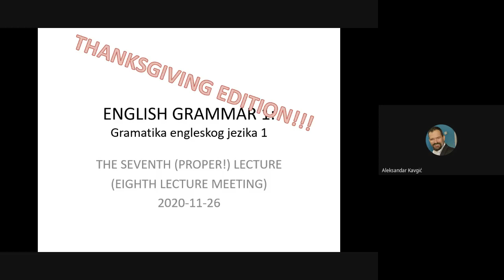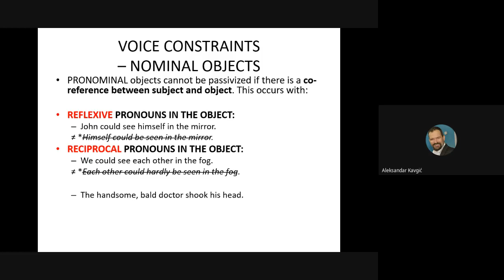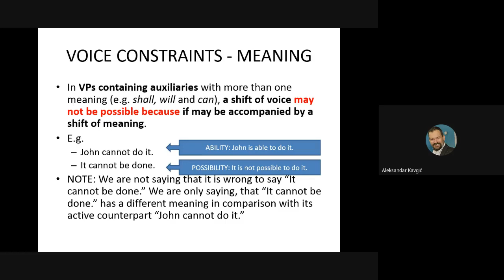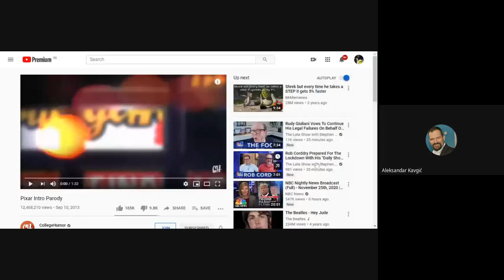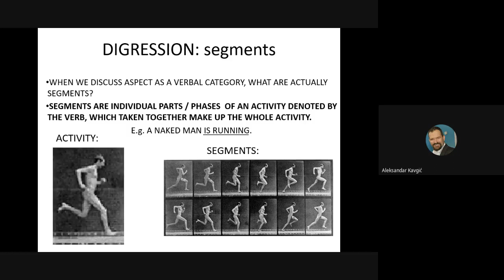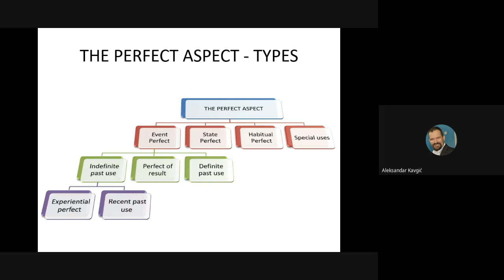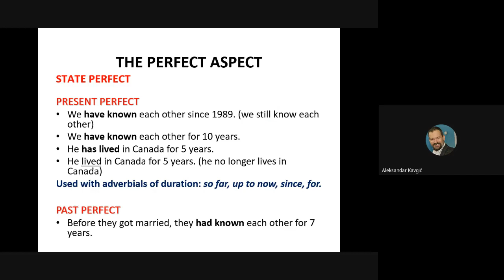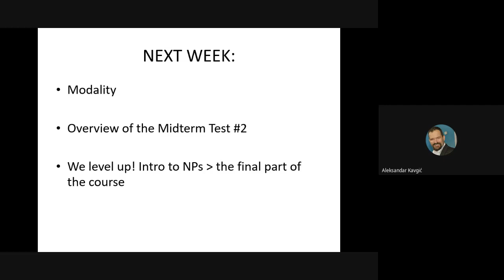Grammar of English 1/Gramatika engleskog jezika 2: Lecture 8: Voice and Aspect (verbal categories)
This is the eighth recording of online lectures in Grammar of English 1 at University of Novi Sad, Department of English. The lecture deals with:
- voice as a verbal category
-- constraints on the use of the passive voice (object, meaning and frequency of ouse)
- aspect as a verbal category
-- general intro to aspect (what it really is)
-- types of aspect in English (aspectual oppositions)
-- a new take on construction often termed "tenses"
-- the perfective aspect: details
-- the progressive aspect: details
-- the perfective progressive aspect: details

The timings are *not ready yet!* The video description will be edited later today with proper timings (what you have below is just a template I use).

00:00 Intro
02:31 Review:
1:24:13 End of the lecture discussion